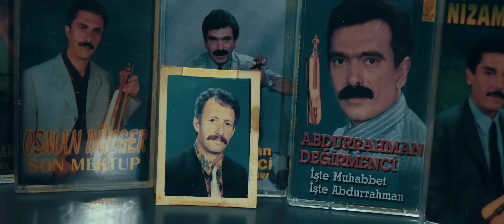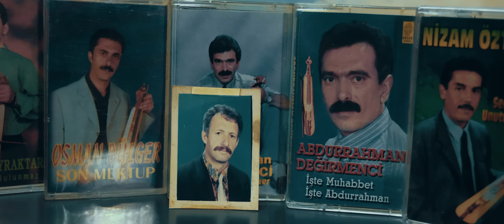Fethi KONAK - Akpınar Mazisi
Klip Yönetmeni: Emrah KONAK 🎬
Söz : Fethi KONAK
Aranjör : Samet PİYALEOĞLU

Vira Kemençe Ekibi